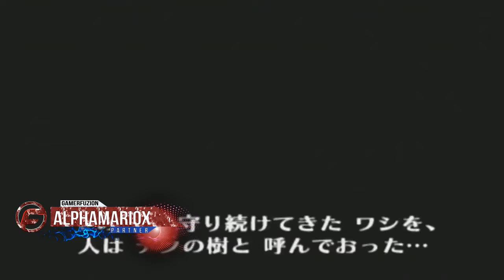Action Replay Fun - Stuck in Limbo in Style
Running fast has its consequences. At least Link looked fabulous when running in limbo.